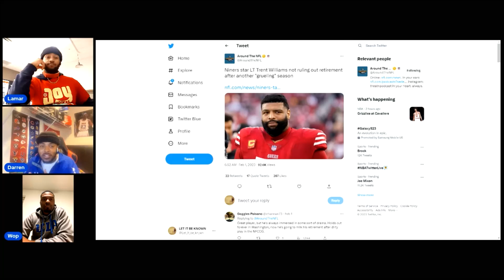Trent Williams Retirement Could Ruin 49ers Super Bowl odds